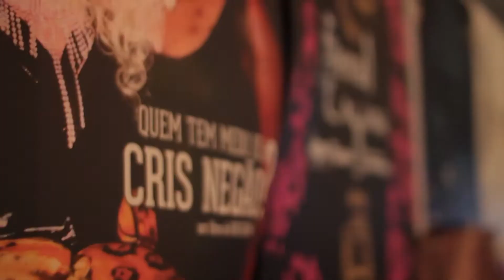Teaser 23º Festival Internacional de Curtas SP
Um filme é uma composição de múltiplas camadas. É como um  trabalho de costura, um bordado, feito a muitas mãos. Foi essa  a inspiração que motivou a programação da nossa 23ª edição,  sintetizada com maestria pelo designer responsável pela criação do  nosso cartaz.

E está na apresentação de Serge Bromberg, curador, restaurador  e cineasta francês que reúne um dos maiores acervos de filmes  antigos do mundo. Ele vem ao Brasil para uma apresentação única,  com a exibição de várias pérolas de seu acervo, acompanhadas  ao piano, ao vivo. o grupo mineiro o Grivo, que trabalha não só  na composição de trilhas sonoras mas em toda a sonorização de  filmes desde o som direto, também se apresenta de múltiplas  formas.

O Festival aposta na diversidade de olhares e discursos de nossas  mostras principais --mostra internacional, mostra Latino-americana  e Programas Brasileiros--, cada vez mais amplas e globais, já que a  quantidade de filmes inscritos não para de crescer, demonstrando  cada vez mais a dicotomia que o curta metragem abriga: o frescor  de sua linguagem e temática, e a maturidade que o acesso cada vez  maior aos meios de produção vem agregando.

Sempre muito carinhosos com o curta-metragem brasileiro, dois  grandes mestres são homenageados. o cineasta e montador  Gustavo Dahl, protagonista de grandes decisões na política  audiovisual brasileira e sempre um defensor do formato de curta  duração, e o grande Comodoro Carlos Reichenbach, inspiração de  várias gerações de realizadores.

Repetindo a parceria inaugurada ano passado com a Avon,  aprofundamos a discussão feminina e plural com uma mostra sobre  o trabalho da mulher, com filmes de várias épocas e diretores.

Uma série de atividades fora das telas complementa nossa  programação, aproximando realizadores e público. Uma nova edição  do Curta & mercado discute os caminhos econômicos do formato.

Temos ainda o orgulho de apresentar o livro comemorativo dos  10 anos das oficinas Kinoforum, um projeto do coração do Festival,  que já apresentou o fazer e o pensar audiovisual a mais de 1,3 mil  jovens de vários bairros de São Paulo e cidades próximas.

Mais uma vez, o Festival não seria possível sem a colaboração  de patrocinadores e apoiadores, alguns que já nos acompanham  há vários anos, como a Petrobras, outras conquistas recentes,  como a NET Comunidade. Todos os anos, trabalhamos com jovens  de escolas audiovisuais e desde o ano passado também com o  coletivo Fora do Eixo, que arregimenta colaboradores de todo o  Brasil para tornar nossa comunicação mais direta e dinâmica. Este  ano os debates com os realizadores, que são transmitidos ao vivo,  por streaming, no site do Festival.

Convidamos a todos para vivenciar esse universo de ilusão,  sonho, aventura e muitas histórias, nesse mundo de curtas que  apresentamos. Aproveitem a viagem e compartilhem conosco essa  rede de possibilidades!